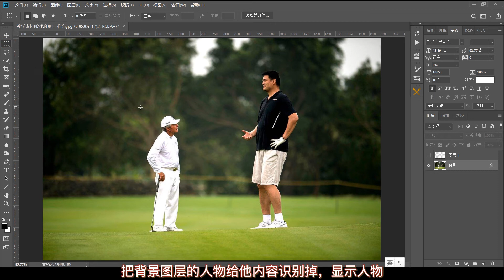【PS教学简单哥教学视频】跟姚明合影个子太矮？ps教学：把照片里的你P成跟他一样高！（有字幕奥）